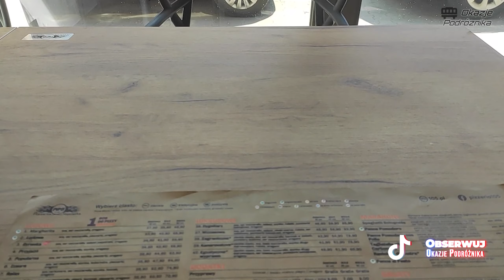Z czym wam się kojarzy Stopiątka? Bo mnie od dziś z dwoma rzeczami ...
Ostatnio mam sporo rzeczy do załatwienia w Nowym Targu i tak bywa, że człowiek po całym dniu biegania po urzędach głodnieje. Tak było tym razem przy okazji wizyty u lekarza

Zobaczmy, co może dać nam przypadek... Zapraszam do Stopiątki